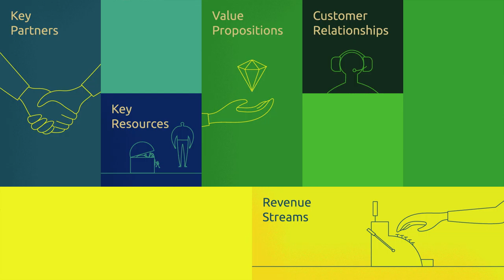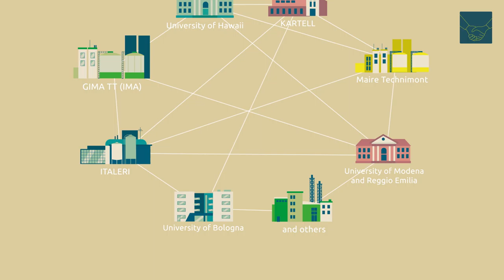RUBIZMO Animations swe #07 - En framgångsrik väg mot miljöföroreningar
Mer än 8 miljoner ton plast kastas i havet varje år. Vad händer om all plast skulle lösas upp i icke-toxiska komponenter?

Det italienska företaget Bio-On kan ha hittat lösningen. 2007 grundade en grupp entreprenörer Bio-On – en nystartad verksamhet som producerar 100 % ekologiska och hållbara material.

Upptäck hemligheten bakom ekoekonomins framgång genom denna ”Business Model Canvas” som är inspirerad av affärsanalyser.

RUBIZMO presenterar - ett EU-projekt där man undersöker de viktigaste framgångsrecepten för att utveckla framgångsrika affärsmodeller på landsbygden.